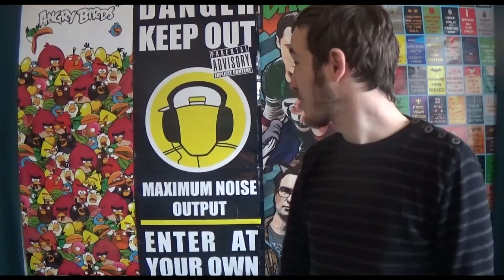Kendte Vloggere: Hvorfor Laver Olivia Brenting Og Lordthechristian Youtube?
BESKRIVELSE: I denne serie er der en blandet stil med, at der laves sjov af og med youtubere, som folk holder af at se. Andre gange har jeg en slags samtale med dem. Derudover udkårer jeg os en potentiel youtuber, der mangler et skub. Alt sammen for, at promovere og give et grin på en nytænkende måde! I dag er der en samtale med Jens Forum, der snakker om hvordan man er normal. Der snakkes os med Olivia Brenting om hvad der er sjovt ved Youtube over en snapchat Q&A. Tilsidst diskuteres der os med Celine Le om løgne alle har brugt!

Frederiksberg, 1879